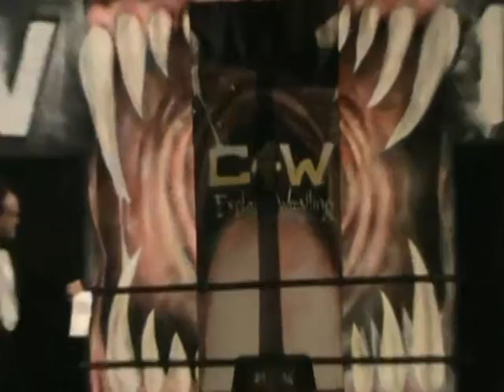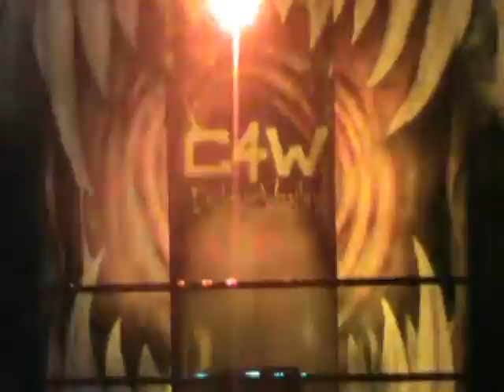Match 7 - No Limits Title Match, Anarchy Rules Match - Shi v. Anarchy Kid